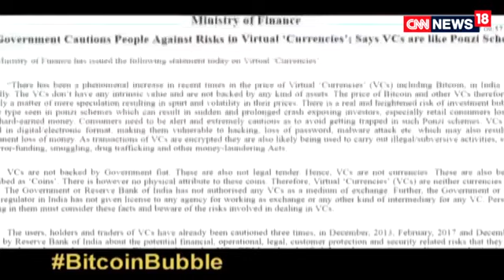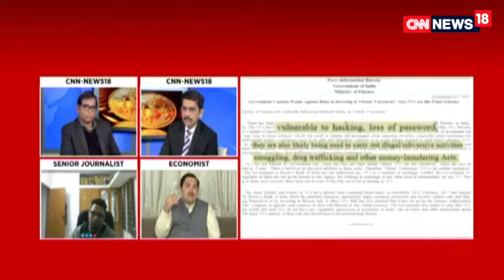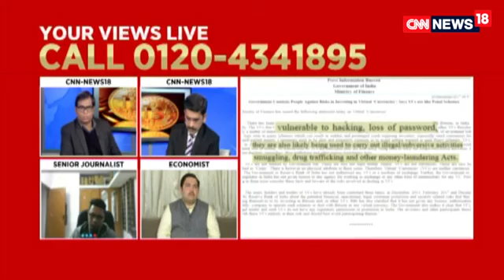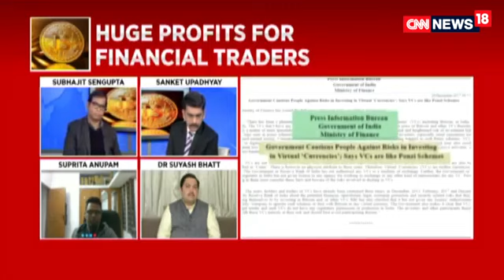क्या बिटकॉइन हैक हो सकता है क्या बिटकॉइन मे इन्वेस्ट करना चाहिए | CNN News | Well explained Bitcoin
Hello friends welcome to “ Part Time Money” . In this video we will talk about Bitcoin.Is bitcoin hack able or not and many more things by CNN News 18 keep watching ….

नमस्कार दोस्तों आपका “ Part Time Money”  मे स्वागत है  दोस्तों इस वीडियो मे हम बिटकॉइन के बारे मे बात करेंगे by CNN News 18

BTC address  - 1634HcPJLo2AArPcCVJYmdmVu2y1jyLbkE
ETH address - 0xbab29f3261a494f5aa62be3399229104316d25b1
LTC address - LgWgAGA8qgErT5DViNUeobs6quVUJf411M

Thanksss for watching and Write us on Gmail @

Keep Enjoying